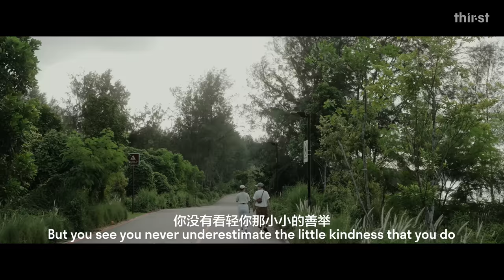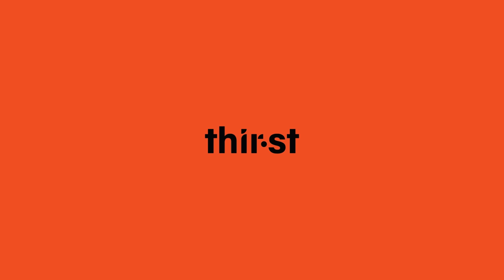《嘿！走走吧》Let’s Take a Walk EP 2: Belinda Lee and Felicia Chin on love and friendship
“I always wondered, when will it be my turn for love... After waiting for eight years, God did not forget me."

Joining FELICIA CHIN in this episode of ‘Let’s Take a Walk’ is BELINDA LEE who shares how precious it is to have a friend who will walk with you through the loneliest and lowest points of one's singlehood. The TV host also opens up about her love life and what she's thankful for at her current stage of life.

"我一直会怀疑：有一天会轮到我吗？等了八年，上帝没有忘记我。"

在这一集的《嘿！走走吧》，特别来宾李心钰与陈凤玲分享在她人生最寂寞、低落的8年单身时光中，友情所扮演的重要角色。她畅言面对如今来之不易的幸福和甜蜜，内心充满感恩。

Timestamps:
00:00 - Intro
02:06 - When was the last time you came out for a walk outdoors?
04:54 - Do you recall how we met?
08:01 - What was the most fulfilling thing you got out of your career?
11:19 - How would you describe your husband David?
12:43 - Belinda talks about her wedding day
14:25 - Belinda shares how Felicia was there for her in her lowest